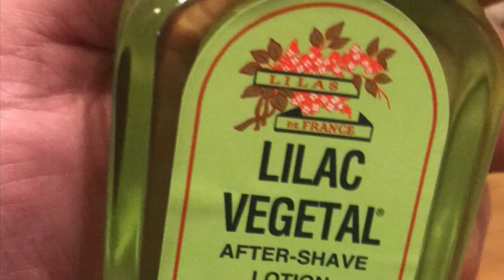Lilac Vegetal Review from “The Jerk (1979)” Navin R. Johnson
Smells like a combination of cat pee and a baby diaper.